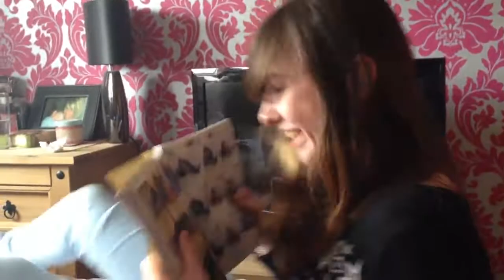Quick quid advert remake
It's so funking simple!